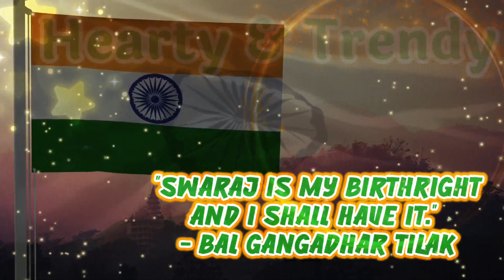Republic Day || गणतंत्र दिवस की शुभकामनाएं || 26 January 2023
Republic Day status for WhatsApp republic day
happy republic day status
happy republic day status 2023
happy republic day status coming soon
republic day coming soon
constitution day
republic day best status
republic day status download
republic day video status
गणतंत्र दिवस
 गणतंत्र दिवस 2023
 26 जनवरी
 गणतंत्र दिवस की शुभकामनाएं
I love my India
proud to be India
Meri Jaan Hindustan
happy republic day 2023 status
republic day 2022 whatsapp status
republic day ringtone
happy republic day india
india republic day
gadtantra diwas status
gadtantra diwas 2023
gadtantra diwas
गणतंत्र दिवस स्टेटस
 गणतंत्र दिवस व्हाट्सएप स्टेटस
 गणतंत्र दिवस बेस्ट स्टेटस
 गणतंत्र दिवस वीडियो
Best WhatsApp status for republic day
republic day neon status
neon status for republic day
26 January neon status
Neon Whatsapp status
sare jahan se accha hindustan ringtone
republic datmy ringtone
happy republic day best ringtone